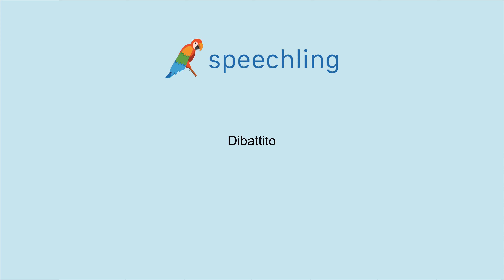How to say "Debate" in Italian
Male Voice:
Dibattito

Female Voice:
Dibattito

Male Voice Translation:
Debate

Female Voice Translation:
Debate